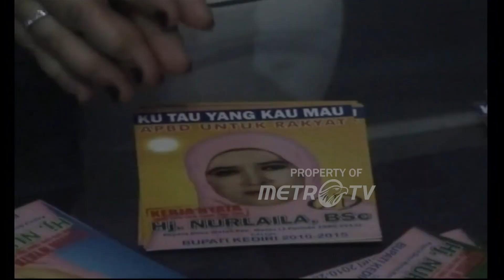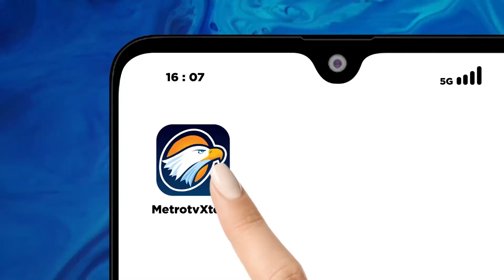Persaingan 2 Istri Bupati Sutrisno Berebut Kursi Dok. 2010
MetroTV, 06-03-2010, Persaingan 2 Istri Bupati Sutrisno Berebut Kursi.